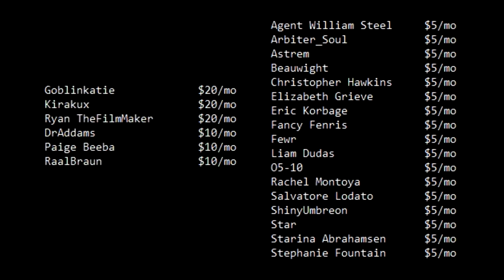What kind of SCP Toys would you like to see?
I'm pretty sure that SCP stands for sell commercial products. Right?

The figurines in the thumbnail are from this Etsy shop